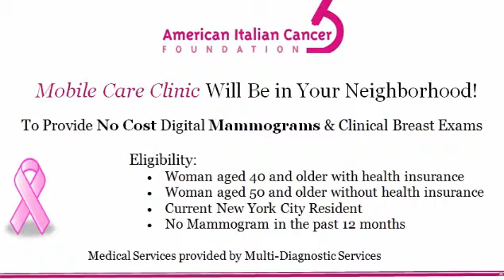No Cost Mammogram Mobile Care Clinic in Woodhaven July 24th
Where: Queens County Savings Bank
Thursday, July 24th 9 AM to 4 PM
Must Have an Appointment